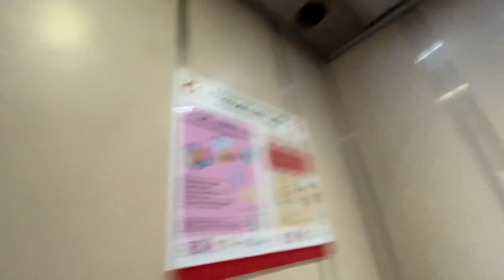[Bedok North] Blk 428 Lift A - EM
Date recorded: 3 July 2022

Location: 428 Bedok North Rd, Singapore 460428
Estate name: Garden Hill

Technical Specifications
Floors served: 1-12
Manufacturer: EM Services (Shenyang Brilliant / BLT)
Capacity: 680kg - 10 persons
Year installed: 2010 (LUP)